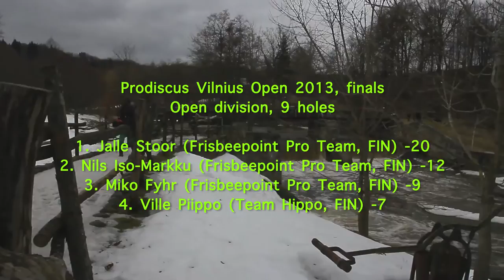Prodiscus Vilnius Open 2013, finals, Open division, 9 holes. Piippo, Stoor, Iso-markku, Fyhr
Players:
Jalle Stoor (Frisbeepoint Pro Team, FIN)
Nils Iso-Markku (Frisbeepoint Pro Team, FIN)
Miko Fyhr (Frisbeepoint Pro Team, FIN)
Ville Piippo (Team Hippo, FIN)

Thanks:
The guy behind second camera - Mindaugas Pošius
TD Darius Gricius
Rasmus Sepp, 4 keepin´ us alive..